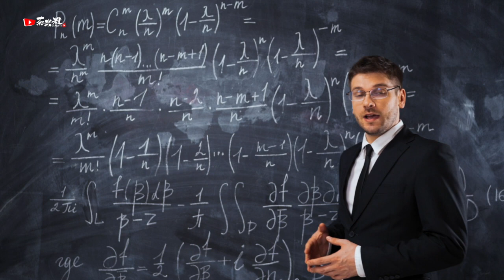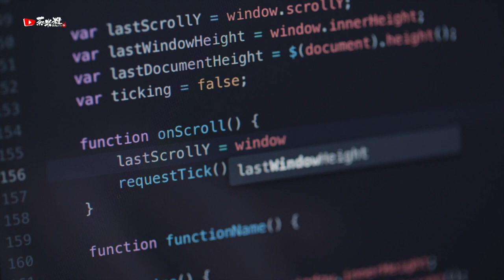西班牙非盈利移民 近半申请者被拒悲剧认怂 亲身经历分享【VLOG216】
大家好，我是一只呆在欧洲的茶米粒。欢迎光临茶米粒TV视频频道，感谢关注，鼓励点赞分享，谢谢！

视频发布平台
海外：YouTube
中国：BiliBili／西瓜视频

Hi guys!
I am Chamili, man from China and living in Poland, uploading videos in my free time. You can expect life experiences, vlogs, traveling videos and comments on what's going on atm in the world.
You can check me out on WeChat and Gmail as well.

Music Copyright
All music from SoundCloud